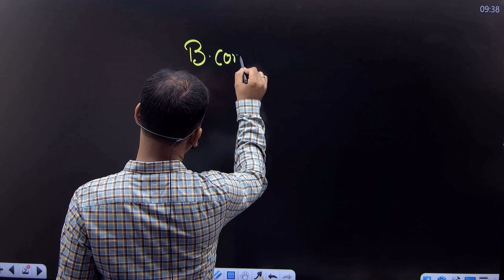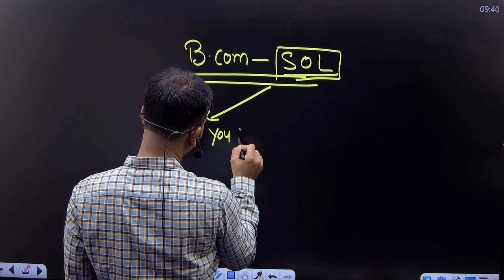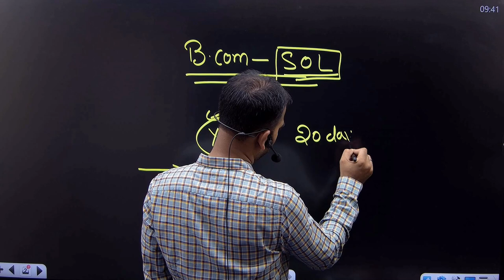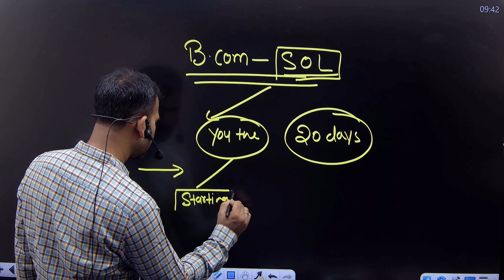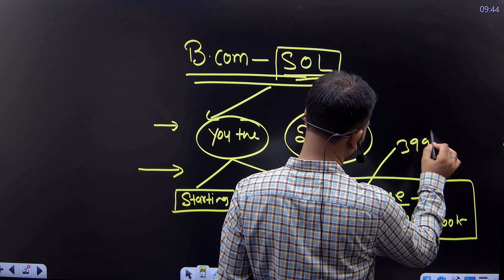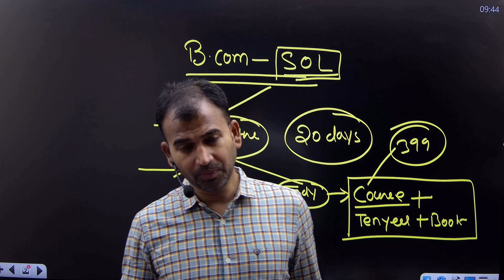BCOM DU SOL Last 20 days बचे है | How to study | Anuj Kumar Singh